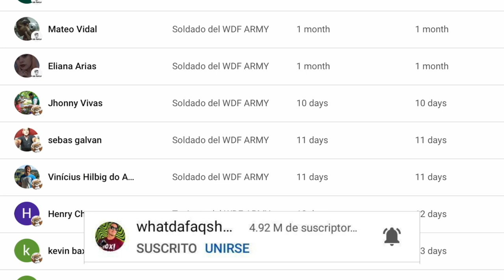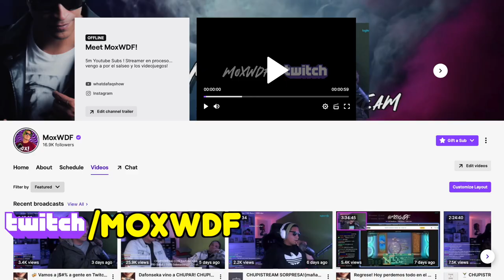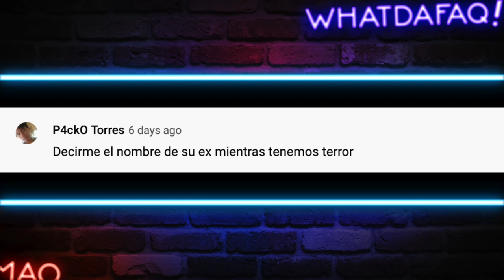El Primo de Chewbacca Regresa!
Donde te metiste?!